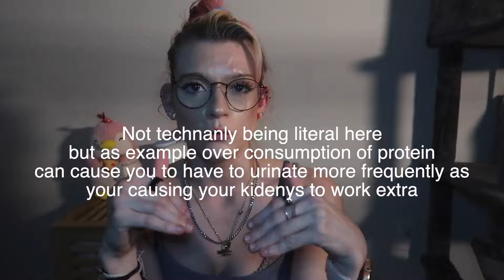What is WRONG with the fitness industry